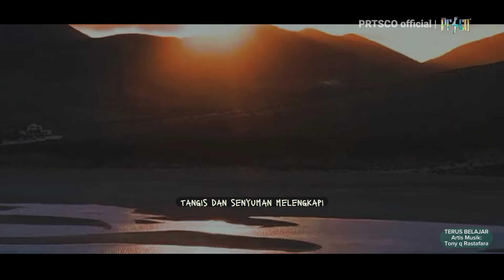Tony q Rastafara - TERUS BELAJAR | Video lyrics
TERUS BELAJAR
Musik original:
Instagram businessman t-shirts and merchandise
IG 1 : @prtscoreal_

Ada marchandise juga gayss dari @PRTSCO_official
Info lebih lanjut ⬇️⬇️
Teman teman bisa kunjungi Instagram nya @prtscoreal_